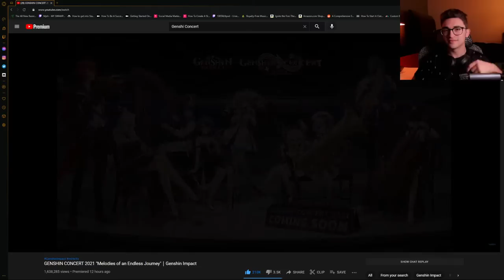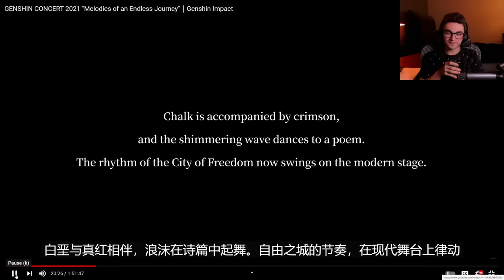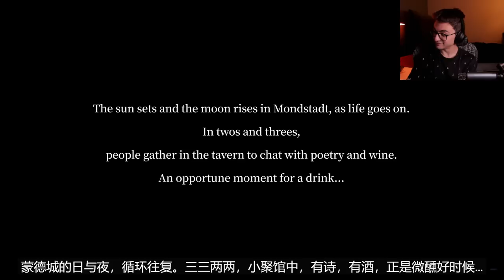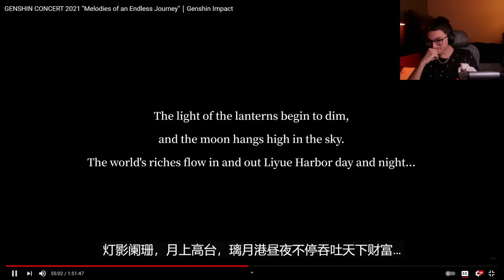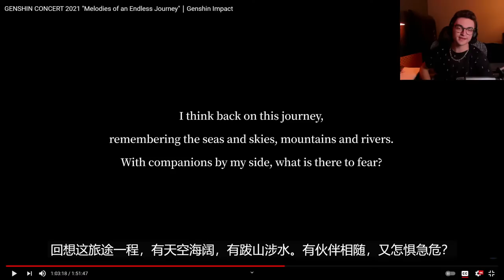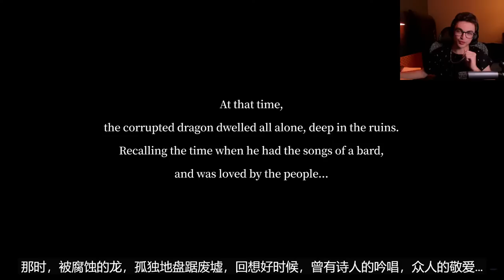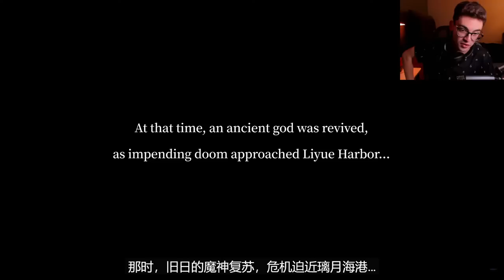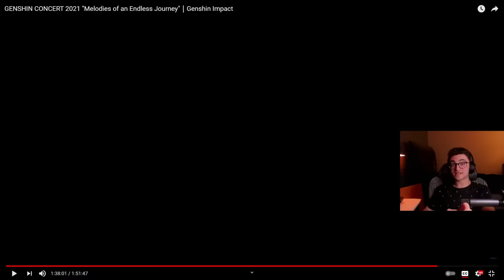CONCERT WATCH PARTY pt2!!![LIVE] Genshin Impact Reaction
CONCERT WATCH PARTY p2 (Got DDOS'd halfway through, we finishing the concert)!!![LIVE] Genshin Impact Reaction

Let's vibe and jam to some legendary music. HU TAO, CHILDE, ROGUE GAMEPLAY DISCUSSION!

Buy the coffee we have/talk about on stream!
Connect and hang with the fam!